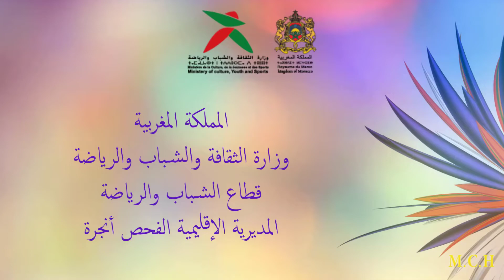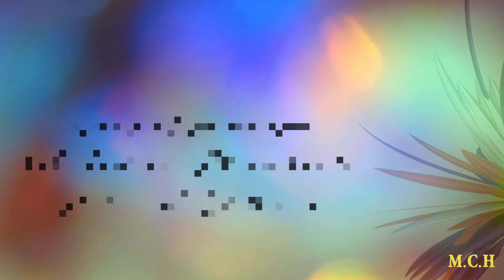الإبداع ألوان - الموهبة هبة احجيرة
المملكة المغربية
وزارة الثقافة والشباب والرياضة
قطاع الشباب والرياضة
المديرية الإقليمية الفحص أنجرة
بتنسيق مع مجلة الإبداع الأدبي بالألوان
تقدم
مبادرة الإبداع ألوان
2020
الإشراف العام: المدير الإقليمي فؤاد أسعود
الإدارة والتتبع: المسؤول الإقليمي للشباب محمد شكير الحنكوري
التنسيق: رئيس مجلة الإبداع الأدبي بالألوان عبد النبي احجيرة